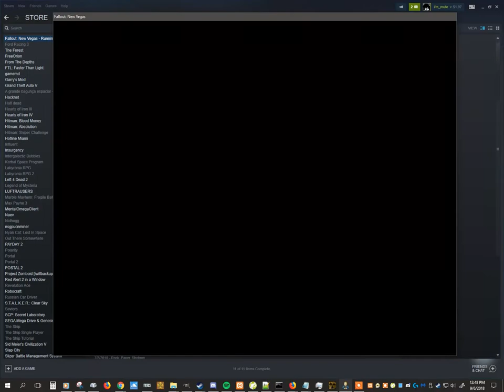new vegas is a good game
either the worldspace will run out of people and things to shoot, or I will run out of bullets

i do not think it likely that i will run out of bullets